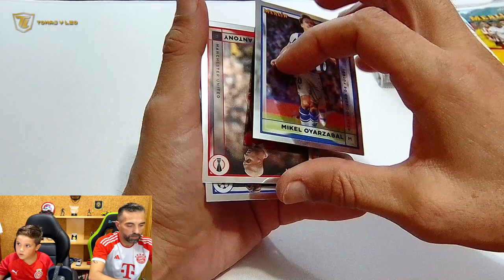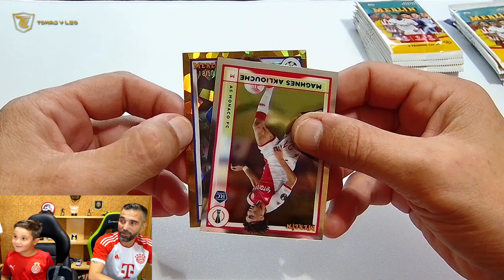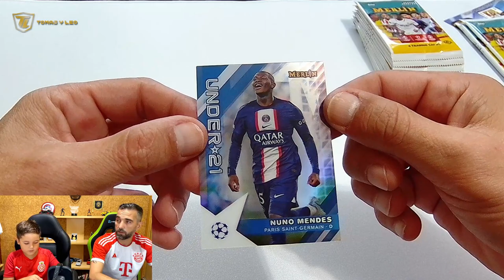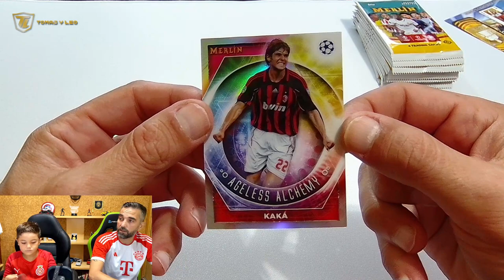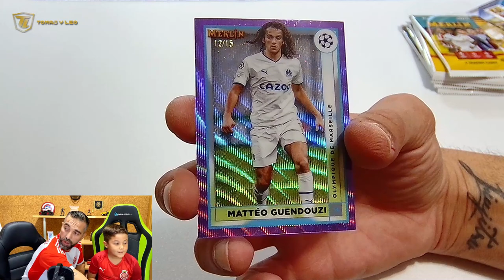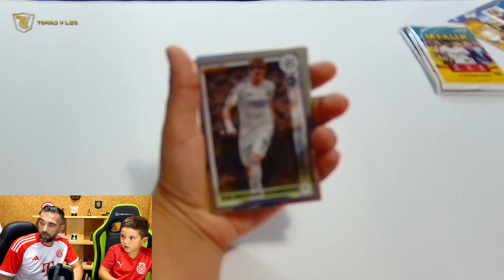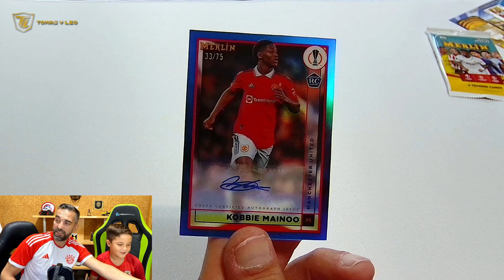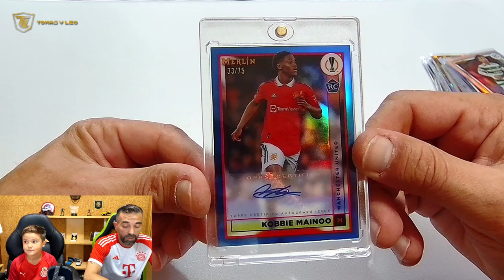¡¡¡3 Super HITS FIRMADA, NUMERADA a 15 en MERLIN Topps Hobby Box 2023!!!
¿Quieres ver si conseguimos 3 Super HITS firmadas y numeradas a 15 en este MERLIN Topps Hobby Box 2023?

¡¡¡No te pierdas este emocionante video 🤩!!!

En este video, abrimos una caja de MERLIN Topps Hobby Box 2023. ¿Conseguiremos las cartas más raras y valiosas de la colección? ⚽️